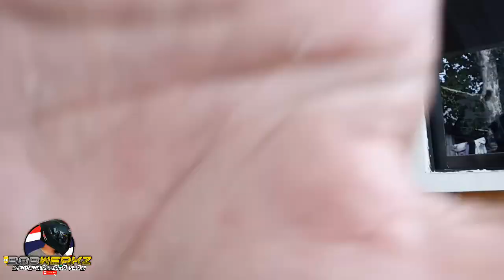Tabas Rear fender | Streetbike | Raider 150 | Bobwerkz mmvlog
Tittle: Tabas Rear fender | Streetbike | Raider 150  | Bobwerkz mmvlog

Yoyoyooooo wazzzUp mga choy.. Oraaayt tabas na nman tayo.. Baka kinalabasan buong cocer natin tabas na hahaha.. GoodVibes lang tayo dito sating channel mga choy maraming salamat sa SOLID nyo na suporta😇
WazzzUp!

App editor: kinemaster
Camera: Oppo f1s / Dragontouch v4

Bobwerkz Mindanaomotovlog